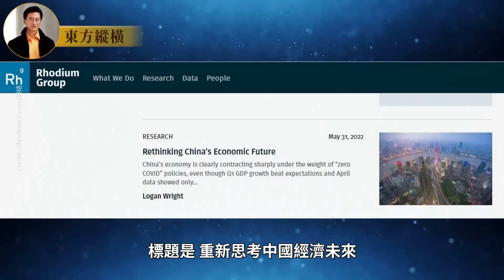第 272 集﹕鄧小平的遺訓﹕韜光養晦，背後還有一層意思和引伸出去的含義，那就是什麼時候不再韜光養晦。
就在一年前，世界各國剛剛從疫情中走過來，逐漸解除封鎖，經濟恢復，生活正常，對商品的需求迅速膨脹，訂單象雪片般飛向中國工廠，而中國大陸那個時候已經恢復正常一年了，是世界上唯一一個經濟保持增長的大經濟體，中共的自信爆棚，築夢中國的復興之路並不遙遠，東昇西降，大國崛起，這是中國的世紀。也正是在這樣的信心情境之下，中共開始收拾互聯網平臺領域，開始收拾房地產開發商，開始收拾課外輔導行業，強行推動港版國安法，習近平相當自信的安排二十大連任。